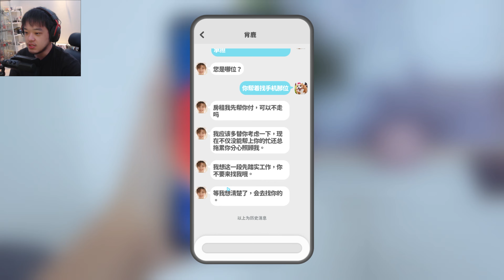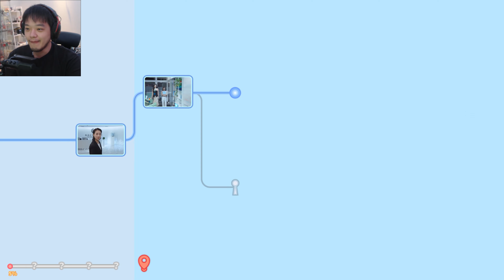鹿鹿回来了~ 新女主角事业女强人登场！- 完蛋！我被美女包围了！（Love Is All Around） #5